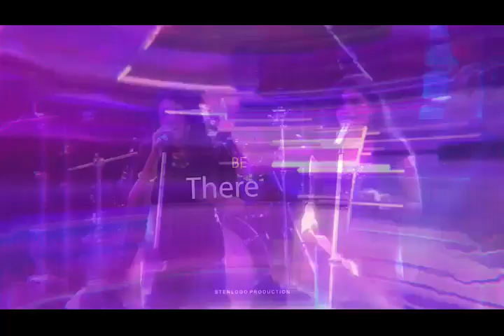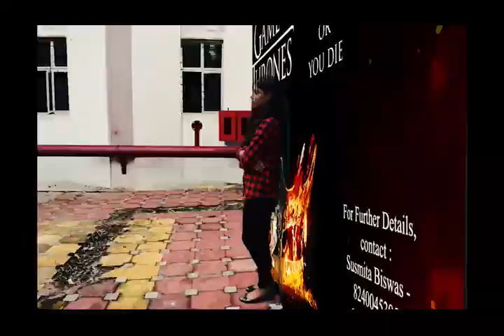SYNAPSE 2K18 -Trailer, Batch-INSIGNIA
This is the official trailer of synapse 2k18, annual fest of Bankura Smmilani Medical College & Hospital